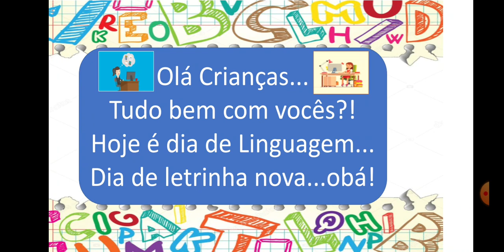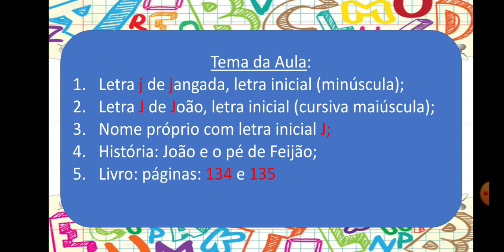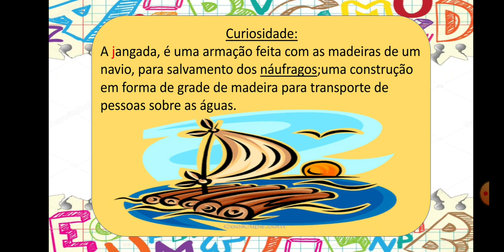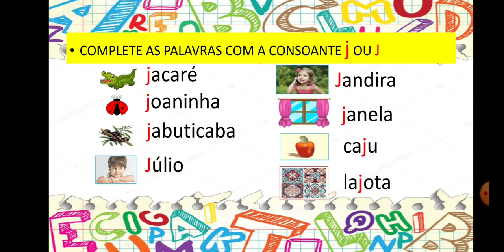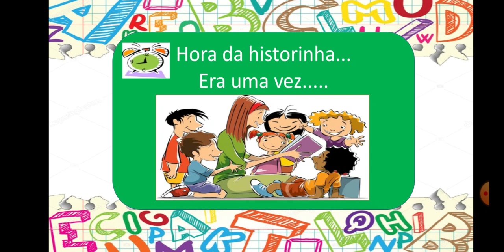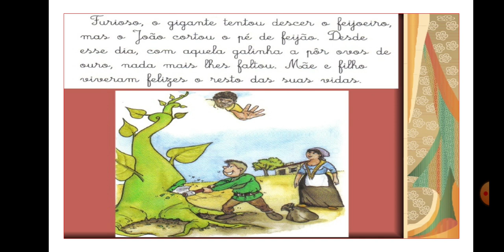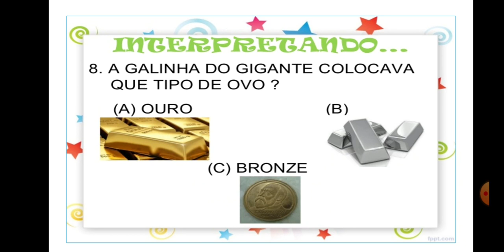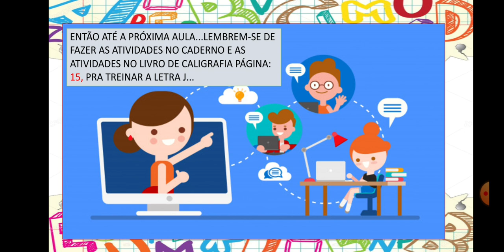Aula de Linguagem, Jardim II - 29/06/2020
Videoaula de Linguagem para a turma do Jardim II da professora Luciana, 29/06/2020